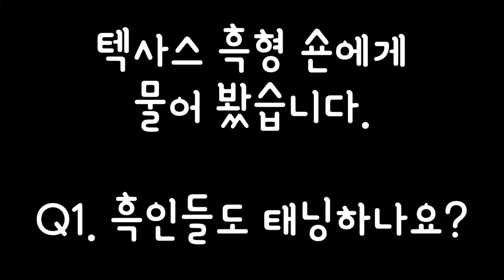Does black people tan? 흑인도 태닝 하나요?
미국 텍사스 흑형 숀에게 물어봤습니다. ㅎㅎ

흑인도 선탠 (태닝)을 하는지 ... ㅎㅎ

I asked Shaun if he does tan.

Bitcoin 비트코인:
38wQyQBPmg77QKKJ9Rj2Ks5WRxjwU2HS9r

Ethereum 이더리움: 0x0e8a8D2b419aeca357B48883bDeA428A0e67Ae3F

감사합니다!